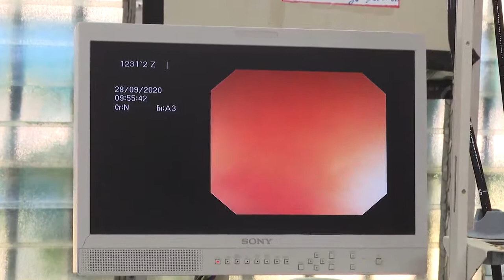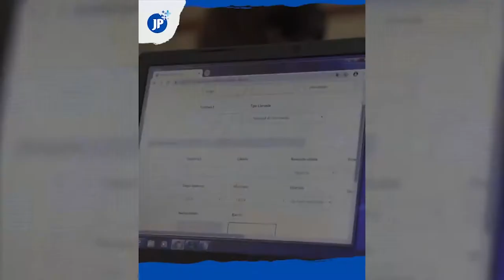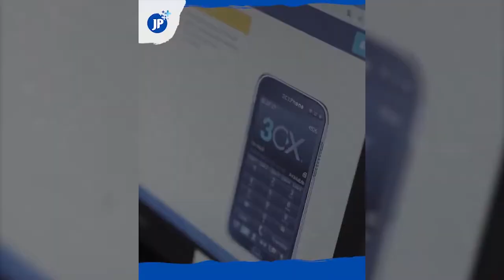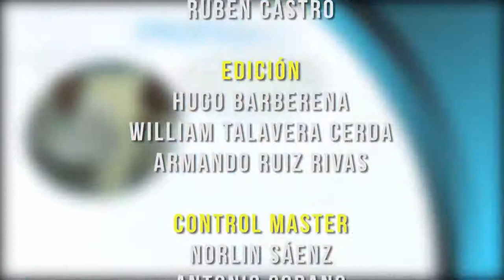PREVENIR ES SALUD MARTES 29 SEPTIEMBRE 2020